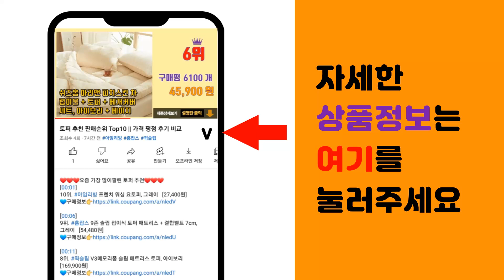휠복원 추천 판매순위 Top10 || 가격 평점 후기 비교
❤️❤️❤️요즘 가장 많이팔린 휠복원 추천❤️❤️❤️

[00:01]
10위. 알파기어 자동차 블랙휠 복원 전용 페인트 2종 + 사포 + 마스킹테이프, 1세트, 블랙 + [15,500원]

[00:06]
9위. 제일 자동차 휠 붓 펜 페인트 + 사포 4p 세트, 블랙계열, 1세트 [13,100원]

[00:11]
8위. 휠기스 보수용 카페인트 붓펜 자동차 휠페인트, 순정실버, 1개 [8,880원]

[00:16]
7위. 휠기스 보수용 카페인트 붓펜 자동차휠 복원 알로이 실버 그레이 건메탈 스퍼터링 도색 터치업 [8,090원]

[00:21]
6위. 하나용품 차량용 휠 기스제거 복원 페인트 붓펜, 휠페인트/유광블랙, 1개 [8,900원]

[00:26]
5위. 휠 복원 리얼 알루미늄 알로이 컬러 퍼티 빠데 (30ml) | 휠도색 카페인트 자동차 자전 [14,660원]

[00:31]
4위. 알파기어 자동차 휠 복원 브러쉬 페인트 세트, 1세트, 실버 + 투명 [15,500원]

[00:36]
3위. 만도 수성 스마트 페인트 휠전용, 1개, 실버계열 402 [8,900원]

[00:41]
2위. 제일 자동차 휠 붓펜 페인트 + 사포 4p, 실버계열, 1세트 [16,250원]

[00:46]
1위. 케이테크 알로이 휠 페인트 도색 복원 수리 붓펜 (K0004), 1개, 알루미늄 알로이용 [8,000원]